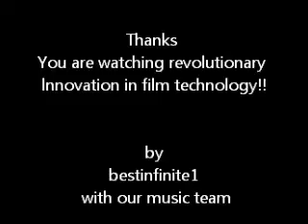InfraMonitorfilm1.wmv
Infrastructure Monitoring Film.A new revolutionary concept  in Project  Monitoring with digital filming at site at an interval depending on salient
and governing factors.
Watch for graphics  / data processing at site level ,copy to MD/HO.